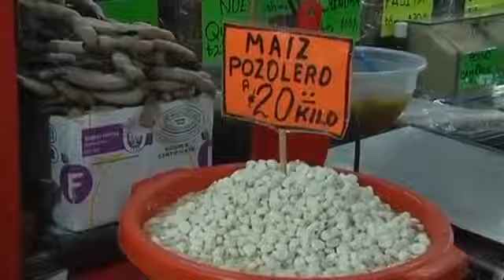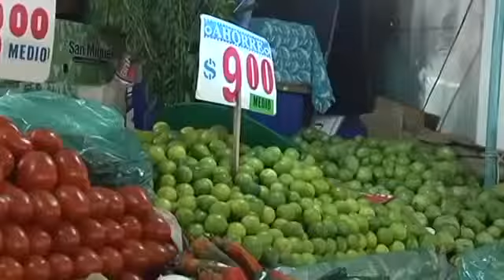5 de cada 10 mexicanos cena en familia para recibir el Año Nuevo.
5 de cada 10 mexicanos cena en familia para recibir el Año Nuevo.

La mayoría lo hace con una cena en la que según los especialistas se gasta de mil 500 a dos mil pesos.

***Nota transmitida el 29 de diciembre en Hechos AM  de Azteca Noticias